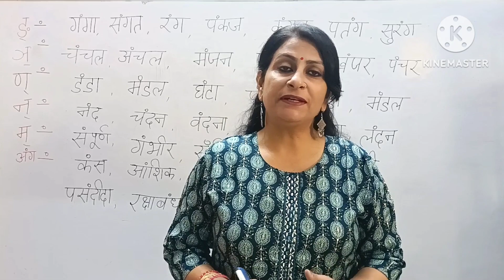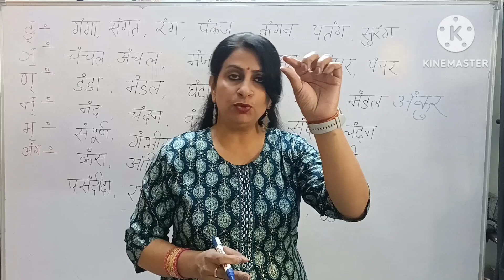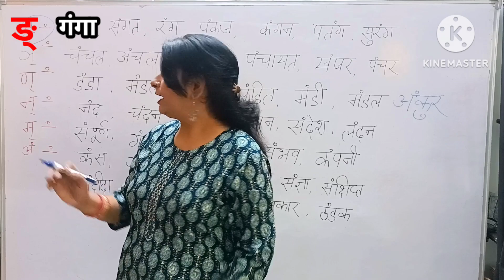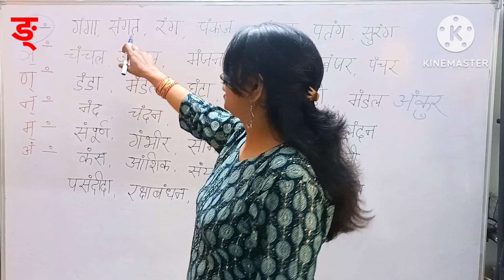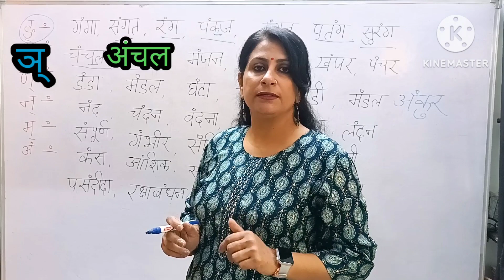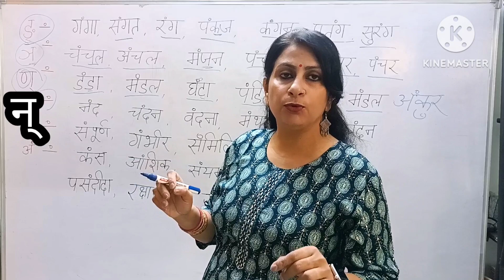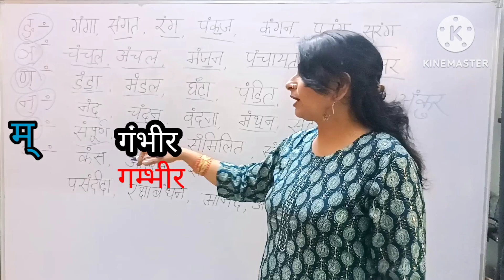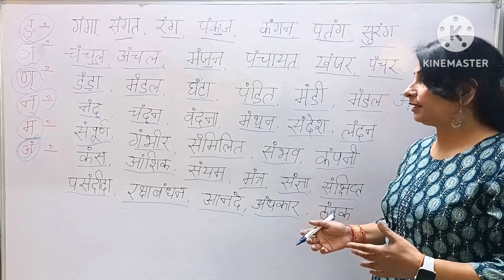पठन अभ्यास12 अयोगवाह| ang ki matra Wale shabd |Ayogwah in hindi|anuswar kise kahte hai|imla in hindi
पठन अभ्यास 1

पठन अभ्यास 2

पठन अभ्यास 3

पठन अभ्यास 4

पठन अभ्यास 5

पठन 6

पठन 9

पठन अभ्यास 10

पठन अभ्यास 11